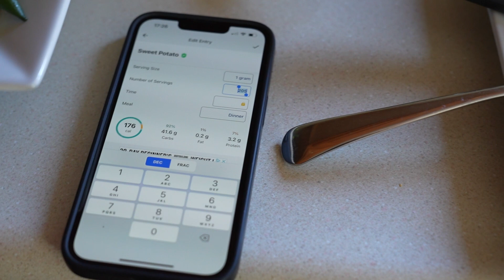Training 20+ Hours A Week for my Ironman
I just signed up for my first full Ironman two months ago and am training 20+ hours per week. These are some of the contributing factors to how my body can maintain this:

0:00 - Intro
0:30 - Stretching
2:53 - Sleep
4:46 - Diet & Nutrition
8:24 - Supplements
11:13 - Time Management
13:01 - Discipline & Consistency
15:00 - Outro